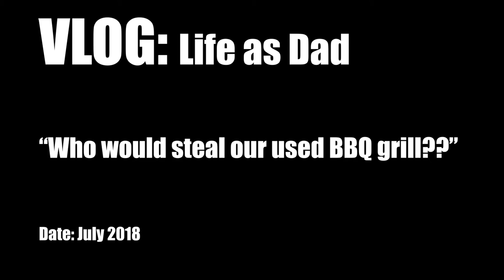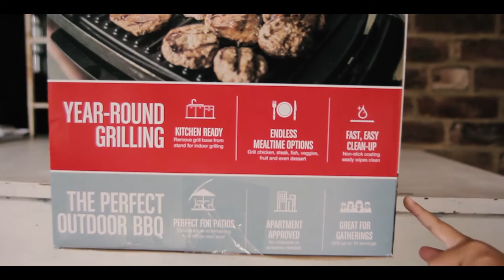VLOG - Life as Dad - Who would steal our BBQ grill??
I had a small BBQ date with the family set up and when I went out to get it cleaned and ready.. it was gone! someone had stolen our 5 year old charcoal bbq grill. Luckily I found a decent replacement and it managed to save our little get together!

Follow @HoodyAlan
Facebook.com/DirectorHoody